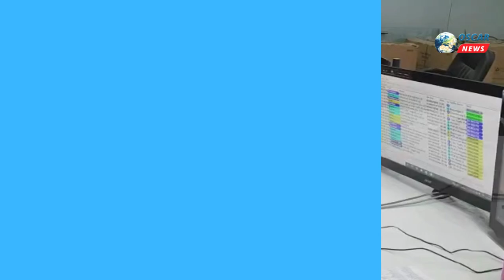પોલીસની પ્રેસ:8 જિલ્લામાં નિર્ભયા પ્રોજેકટ શરૂ કરાશે. દેશના 8 સીટીમાં નિર્ભયા પ્રોજેક્ટ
𝗟𝗮𝘁𝗲𝘀𝘁 𝗡𝗲𝘄𝘀: અમદાવાદ ,બેંગલુરુ , ચેન્નાઇ , દિલ્હી , હૈદરાબાદ , કોલકત્તા, લખનઉ, મુંબઈ સીટીને પ્રાથમિક તબક્કે સેફ સીટી પ્રોજેક્ટમાં મંજૂરી આપવામાં આવી છે.આ નિર્ભયા સેફ સીટી પ્રોજેકટની અમદાવાદમાં પણ શરૂઆત થશે જેની માહિતી શહેર પોલીસ દ્વારા આપવામાં આવી હતી. જેમાં સ્માર્ટ પોલીસિંગ મહિલા સિનિયર સિટીઝન અને બાળકોની સલામતી અને સુરક્ષા માટે નિર્ભયા ફંડ આપવામાં આવશે. 3 વર્ષ દરમ્યાન 220.11 કરોડ ની ગ્રાન્ટ અમદાવાદ શહેરને ફાળવવામાં આવશે. મહિલાઓના ગુનાઓ ઓછા થાય જાહેર કે પરિવહન સ્થળ સમયે મહિલાઓની સલામતી સુનિશ્ચિત બને , નિર્ભય પણે મહિલાઓ શહેરમાં મુસાફરી કરી શકે, કામ કરી શકે, રહેવા માટે સક્ષમ બને તે હેતુથી આ પ્રોજેકટ લોન્ચ કરવામાં આવશે. જેના માટે ઇન્ટીગ્રેટેડ અને ઈન્ટેલિજન્ટ પોલીસ પ્લેટફોર્મ નક્કી કરાયા છે, જેમાં GUJ COP, ડાયલ 100,112 સરકારી એપનડેટા મર્જ કરાશે. આ પ્રોજેક્ટ અંતર્ગત ફેસ રીકોગ્નાઈઝ કેમેરા પણ નાખવામાં આવ્યા છે. મહિલાની સુરક્ષા માટે અલગ અલગ 500 હોટસ્પોટ નક્કી કરી સીસીટીવી ફૂટેજ નાખવામાં આવ્યા છે., 250 રિવરફ્રન્ટ પરના અન્ય 150 સીટી બસ સ્ટોપ, 90 હોટસ્પોટ પર નાખવામાં આવશે. 677 IP બેઝડ કેમેરા નાખવામાં આવશે , 255 ફિક્સ બોક્સ કેમેરા, 300 બુલેટ કેમરા , 112 PTZ કેમેરા, 20 પોર્ટેબલ પોલ્સ ઉભા કરી કેમેરા રાખવામાં આવશે જેનો ઉપયોગ જાહેર કાર્યક્રમો માં ઉપયોગ થઈ શકે. આ પ્રોજેકટમાં 205 ઇલેક્ટ્રોનિક કોલ બોક્ષ બસ સ્ટોપ પર, 35 ક્રાઇમ હોટ સ્પોર્ટ , 20 રિવરફ્રન્ટ પર મુકવામાં આવશે , સાથે જ પબ્લિક એડ્રેસ સિસ્ટમ પણ મૂકવામાં આવશે. આ ઉપરાંત મહિલાઓની સુરક્ષા માટે 1 લાખ જેટલી રીક્ષા અને ટેક્સીઓને કયુઆર કોડ સાથે એટેચ કરાઈ તમામ વાહનોની વિગત મેળવી શકશે, ડ્રાઇવરની ગુના ઇતિહાસની જાણકારી અને ટ્રેકિંગ ની માહિતી પણ પરિવારજનોની શેર કરી શકાશે વધુ વિગત જાણીએ પોલીસ કંટ્રોલ વિભાગના ડીસીપી કોમલબેન વ્યાસ દ્વારા.